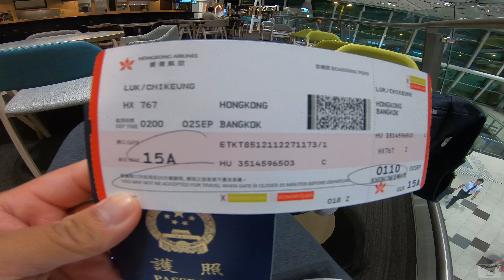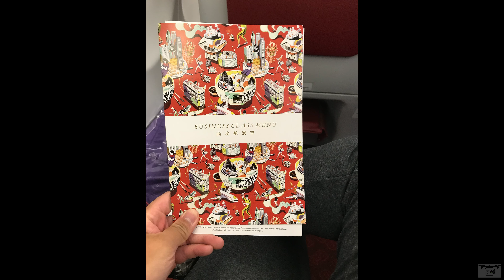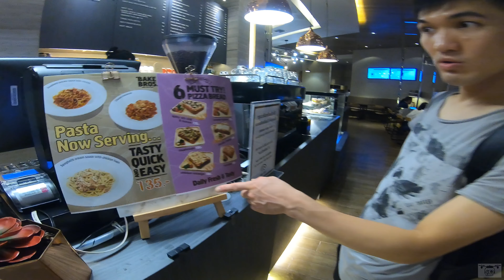泰國Day1 翟道翟市場🇹🇭 VLog曼谷&芭提雅5天自由行 2018 Thailand Bangkok Pattaya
泰國Day1 翟道翟市場 🇹🇭VLog曼谷&芭提雅5日自由行 2018 Thailand Bangkok Pattaya

行程:

Day1
2/9/2018（日）
香港航空 HX 767
02:00出發香港🛫曼谷，
🛬早上04:00到達BKK
上午Sacha's Hotel Uno酒店會合，
午餐🍚🍴
翟道翟市場🛍
黃昏回酒店稍作休息
晚飯🍚🍴(T21/大排檔)
四面彿🙏🏼
Big C 🛍🛍
Central World🛍

Day2
3/9/2018(一)
T21附近早餐🥣，
中央火車站及唐人街遊覽👀
午餐🍚🍴(塘人街）
水門市場👀
黃昏到拉差達火車夜市🚂
晚飯🍚🍴(夜市/T21/大排檔)

Day3
4/9/2018(二)
T21附近早餐🥣，
🚐前往芭提雅,
蜂蜜場🐝🐝🐝或木雕之成
酒店check-in
「春之海酒店(Sea Me Spring Too Hotel)」
 311 Moo.9 Soi 10 Pattaya 2nd Rd. Nongprue, Banglamung, Chonburi(芭堤雅海濱路)
炳嫂💰
午餐🍴🍚
🔴實彈射擊🔫，Rally賽車🏁🚜
晚飯🍚🍴
步行街夜市🚶🏻‍♂️

Day3
5/9/2018(三）
早餐🥣
🔴Ramayana Water Park 水上樂園🏊🏼‍♂️，
午餐🍴🍚(水上樂園)
晚飯🍚🍴
商場及市內遊覽👀

Day5
早餐🥣
買手信🛍🛍🛍
商場及市內遊覽👀
午餐🍴🍚
🚐15:00啟程前往機場
香港航空 HX 766
曼谷🛫香港航班
💺 BKK 🛫20:50 ,
HKG 🛬 00:55+1day